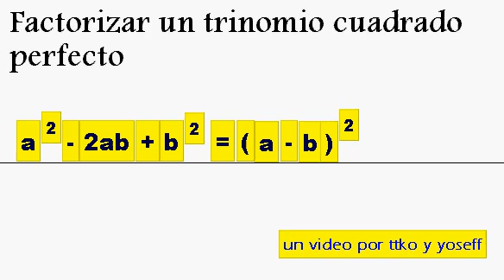ALGEBRA: Factorizar trinomio cuadrado perfecto, segundo caso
Factorizando un trinomio cuadrado perfecto, hasta obtener el cuadrado de la diferencia de los cuadrados del trinomio.